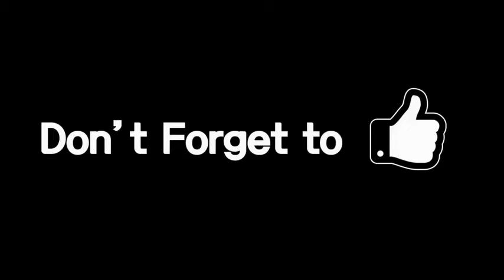Hài hước đồng V phần 11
đồng đoàn đại chiến hài hước, dong doan dai chien hai huoc, funny với đồng đoàn đại chiến, funny voi dong doan dai chien, rank đồng đại chiến, rank dong dai chien, rank đồng 5 đại chiến, rank dong 5 dai chien, cùng phiêu lưu vào thế giới đồng 5, cung phieu luu vao the gioi dong 5